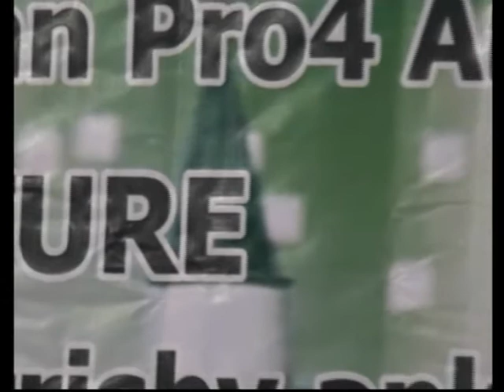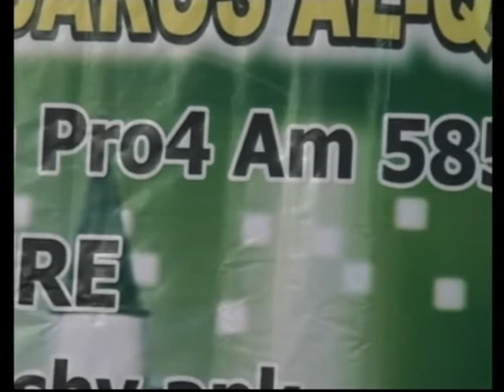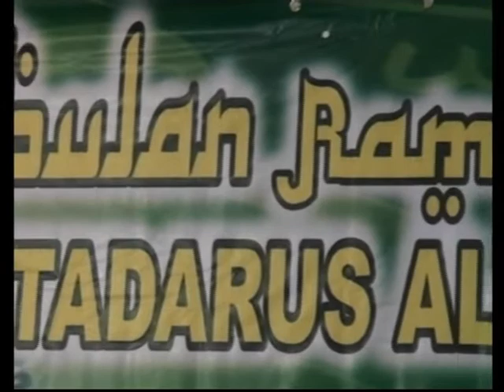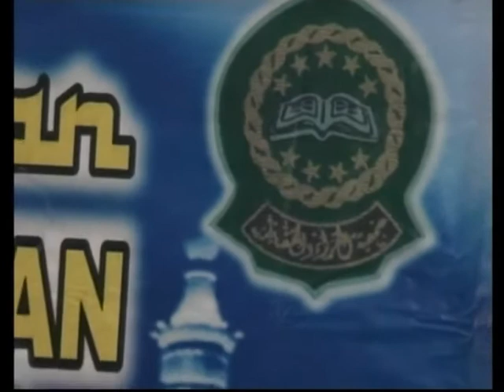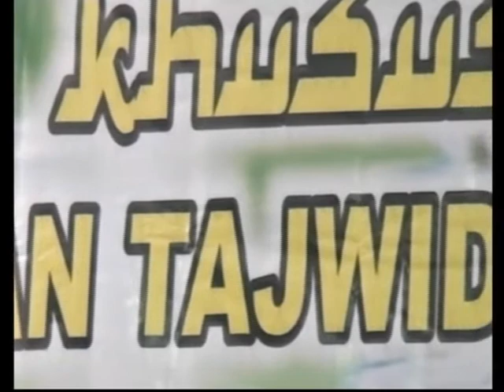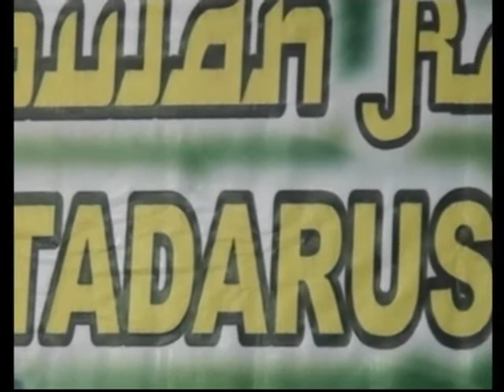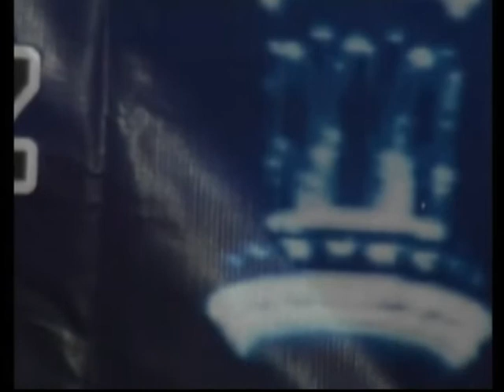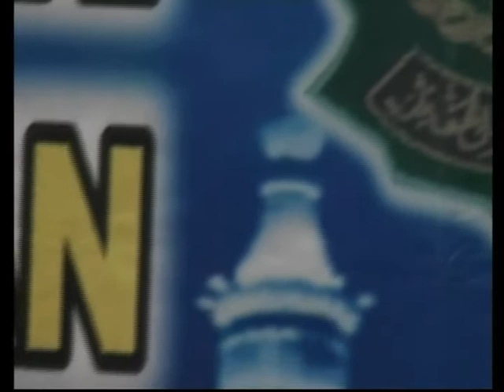Tadarus RRI Surabaya 2013 Malam Kedua (3)